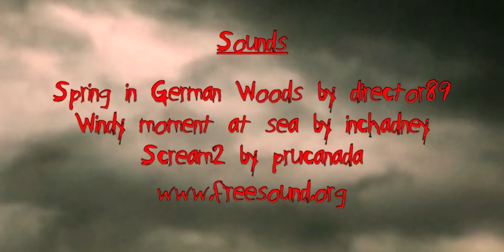Bloody Red Riding Hood - A Halloween Story